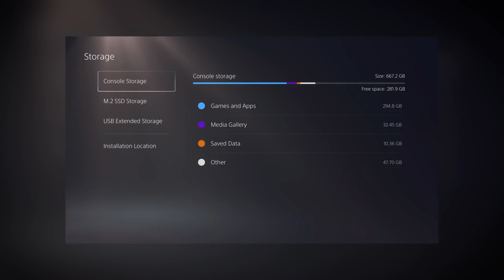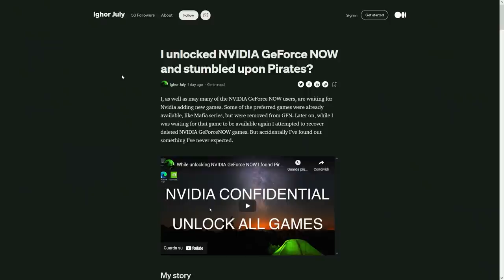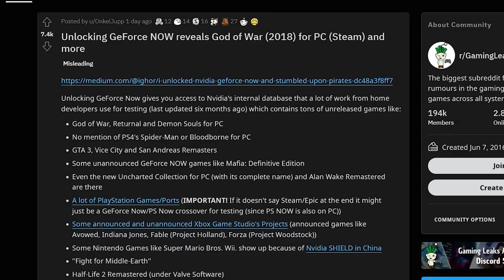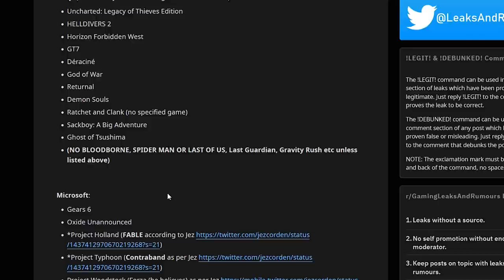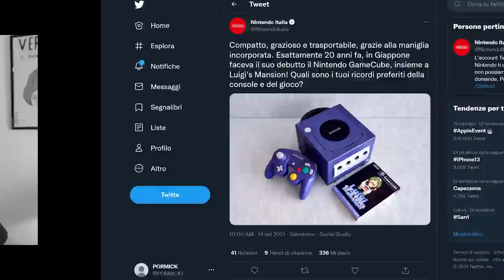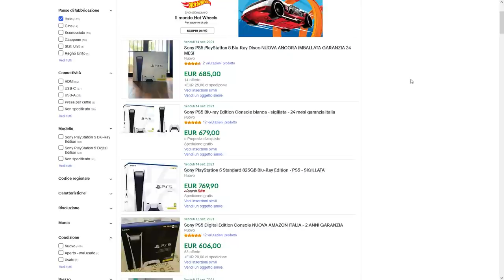IL GIGALEAK DI NVIDIA: FAKE O REALTÀ ? | 20 ANNI DI GAMECUBE | GLI SCALPER IN CRISI CON PS5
Poracci bentornati sul TG PORO! Oggi parleremo del gigantesco leak del database di GEFORCE NOW, il servizio di Cloud Gaming di Nvidia. All'interno dell'archivio del servizio sono stati trovati nomi come GTA Remastered, Kingdom Hearts IV e Monster Hunter 6, oltre che Tekken 8, Resident Evil 4 Remake, Half Life 2 Remaster Chrono Cross Remastered e Final Fantasy IX Remake. Ci possiamo fidare?
Il Gamecube Compie venti anni! Tanti auguri cubetto! Ricordiamo perché la console merita di essere riscoperta e quale è la sua più grande eredità.
E per finire una buona notizia: gli scalper guadagnano sempre meno con PS5. Presto i bagarini smetteranno di far sparire in tempo record la console e sarà possibile acquistarla nuovamente con tranquillità?

00:00 Quiz e Intro
01:27 Sonic Colors Ultimate: l'edizione FISICA in arrivo l'11 Ottobre?
02:05 Playstation 5: arriva il firmware con nuova UI e supporto agli SSD M2
02:44 La critica premia Deathloop: possibile GOTY 2021?
03:10 Il Leak del database di GEFORCE NOW: FAKE O REALTA'?
05:52 20 anni di GameCube: tanti auguri cubetto!

07:38 Gli scalper guadagnano sempre MENO con PS5
09:26 Outro e Patreon